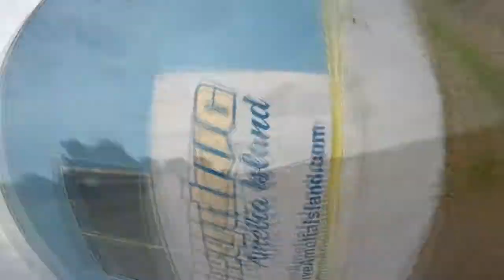Skydive Amelia Island - David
Skydive in Scenic Fernandina Beach Florida. - David